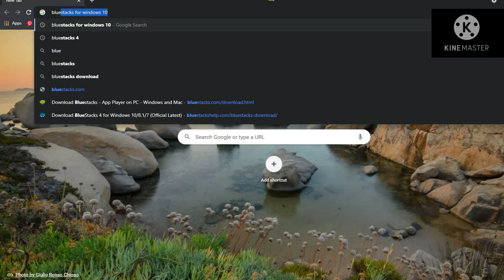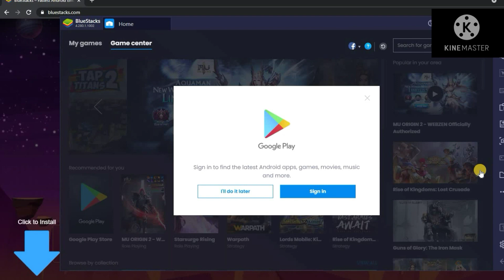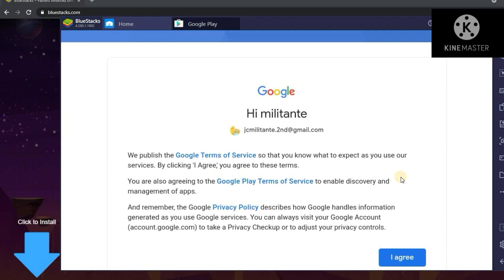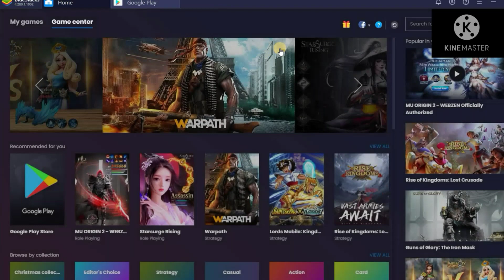IMPLOSION NEVER LOSE HOPE | Play Android GAMES on Your Computer FOR FREE!